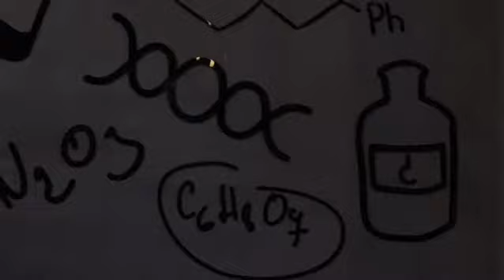Dose Cafe opening soon in Al Mouj, Muscat, Oman